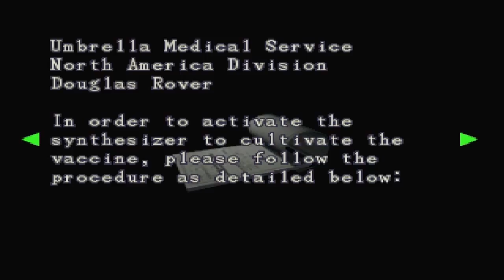Resident Evil 3: Nemesis | 14 | I wonder who did that...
/sarcasm